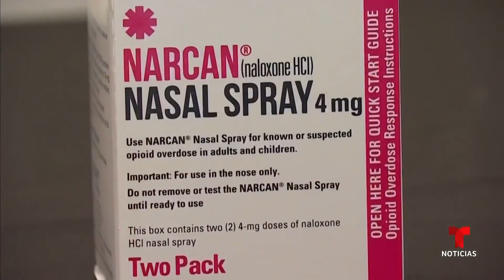En días venderán sin receta el Narcan, vital contra muertes | Noticias Telemundo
Video oficial de Noticias Telemundo. El medicamento que ayuda a revertir las mortales sobredosis por opioides como el fentanilo. Entre 2021 y 2022 casi 102,000 personas murieron en EE.UU. por el consumo de estas sustancias.